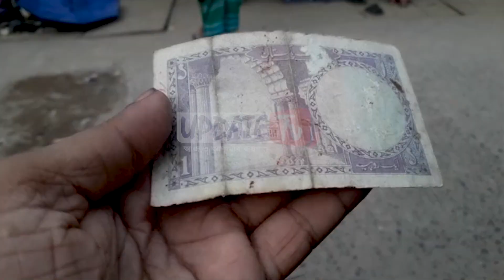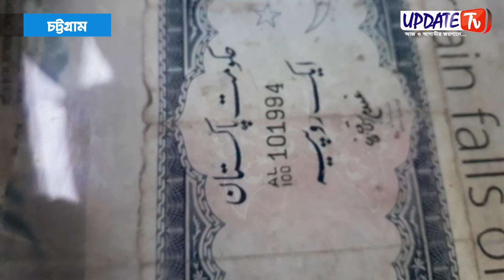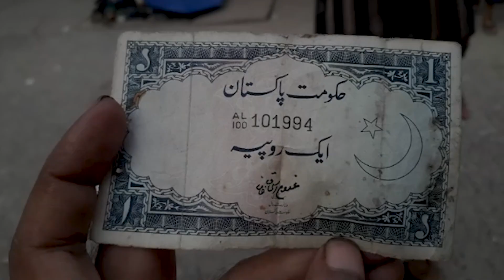শতবর্ষী পুরাতন ১ টাকা, বয়স ৮৫ বছর ।। আপডেট টিভি